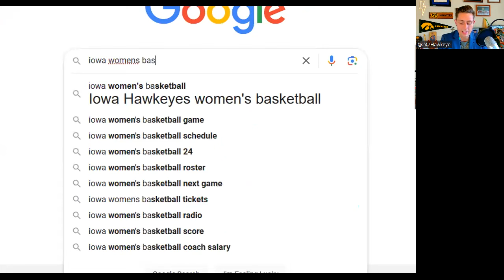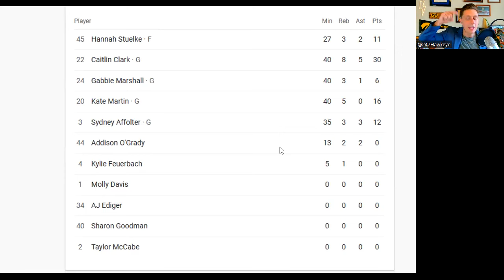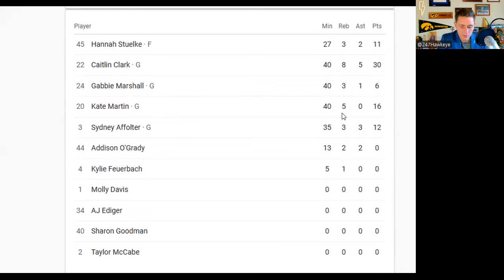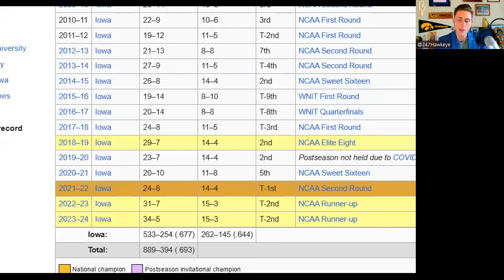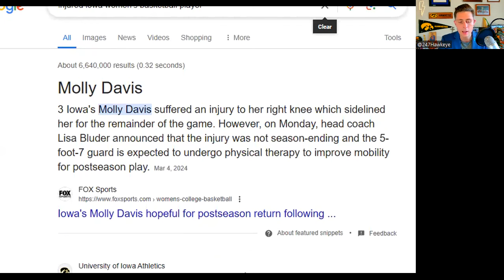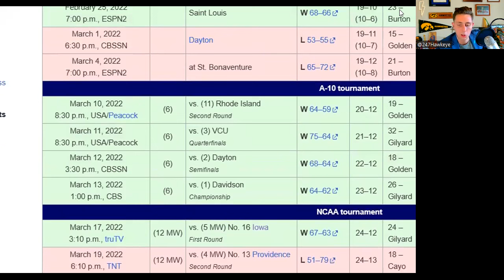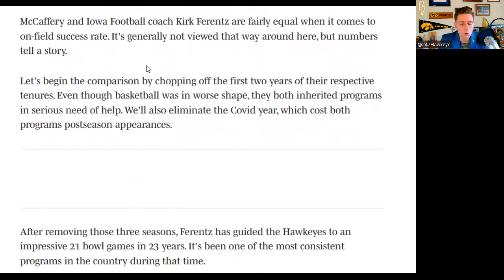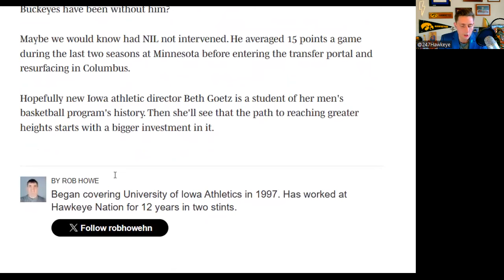Caitlin Clark, Iowa Women's Bball Fall SHORT in NCAA Title | Are Fans OVERREACTING About Fran M??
In this video I react to Iowa Women's Basketball losing to South Carolina in National Championship Game, Plus are fans wrong about Fran McCaffery???